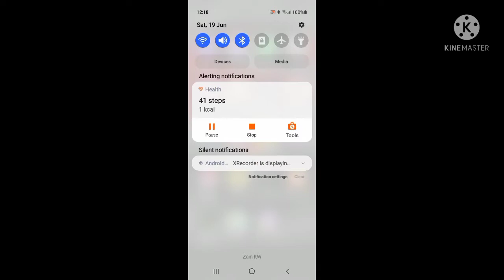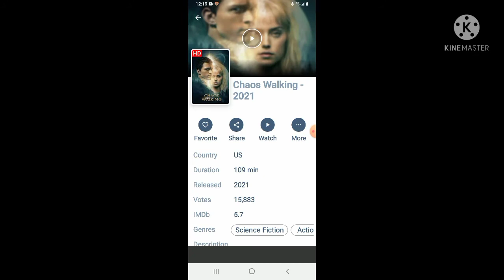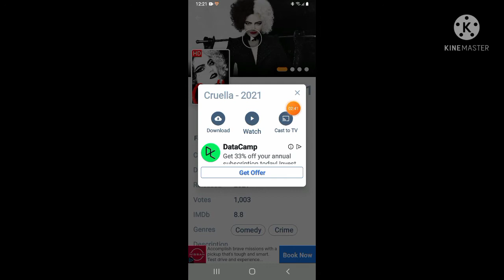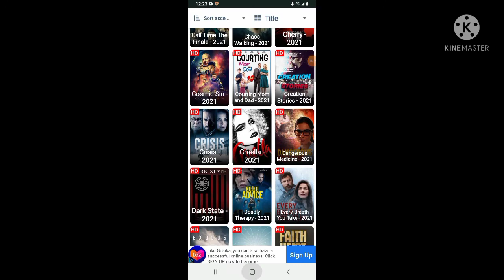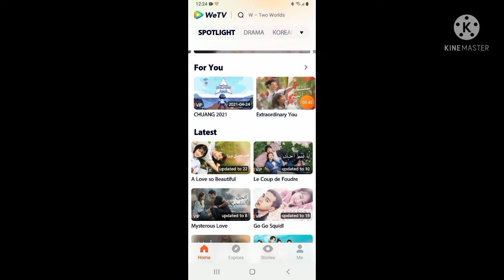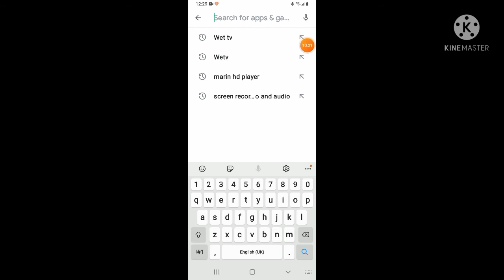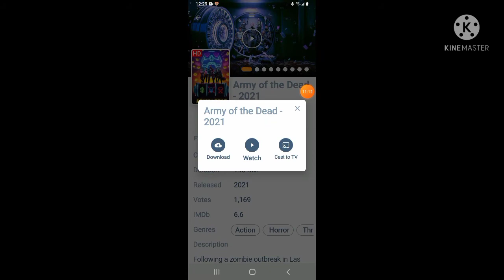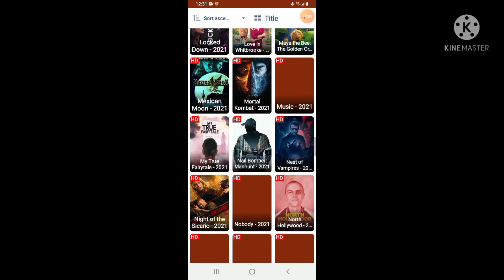Top 3 Movie Application for mobile android and iphone/Jay eL Austria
hello welcome to my channel Jay eL Austria.Ang video tutorial na ito ay tungkol sa mga movie application na pwedeng edownload sa google play store ng libre,no registration needed para makapanood ng movie just watch my tutorial video for more information.